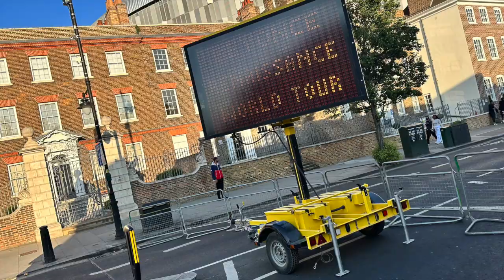June 8th 2023. My Amazing trip to LONDON, ENGLAND. Photos, Videos and Commentary.